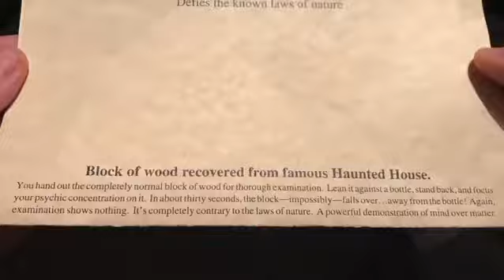Efecto mágico de telekinesis. Madera telekinética by Koch. Demostración de poder telekinético.